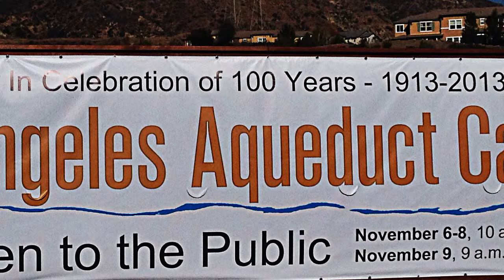The Talking Ed - Sylmar Cascades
Welcome to a local navel gazing California edition of "The Talking Ed," a video postcard series launched from Washington, DC by Southern California native Edward Headington. Ed is at the Los Angeles Aqueduct Cascades in Sylmar for its centennial anniversary.  Find out what Ed thinks about the landmark as well as what folly befell William Mulholland after his famous achievements.

c. MMIII